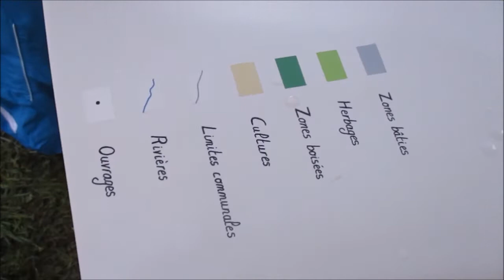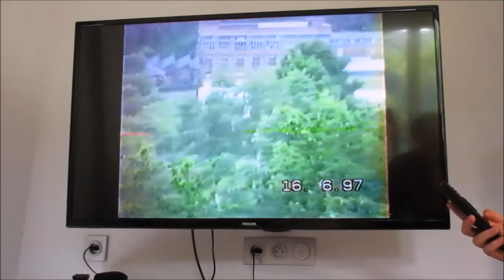villers écalles fête de la nature 2019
organisé par le cert (centre eau risque territoire)